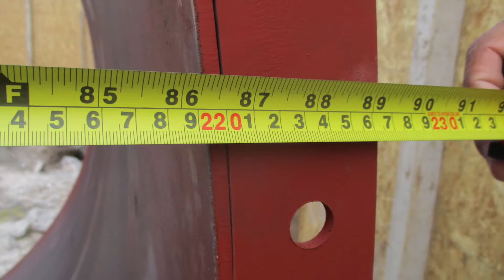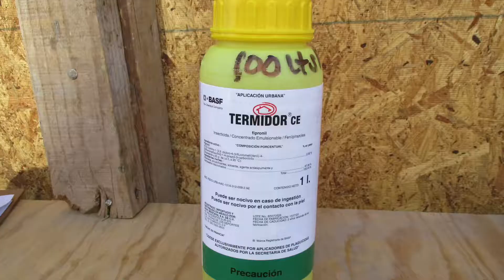TELEFERICO EST INFERIOR PRUEBA 1